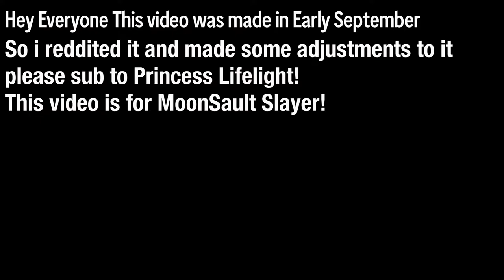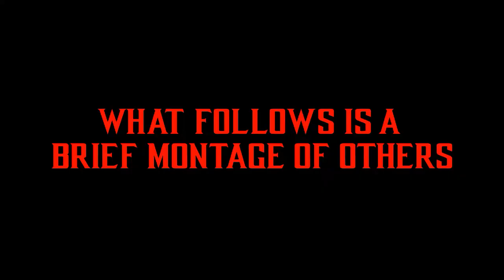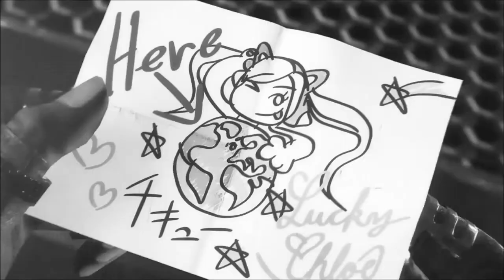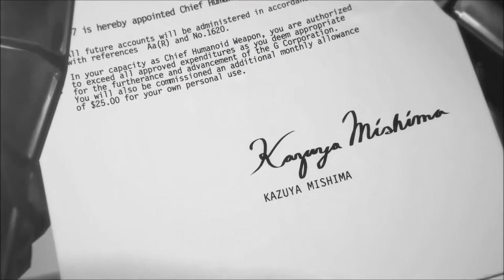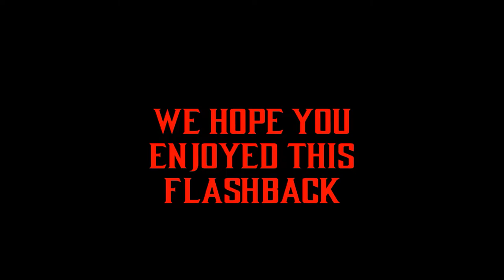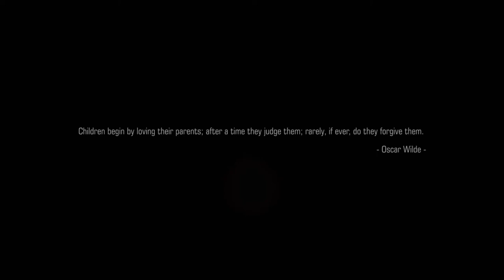The Road To TEKKEN 8 Recap TEKKEN 7 5th Anniversary Review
*Please Note that AMV's are not for Profit.*